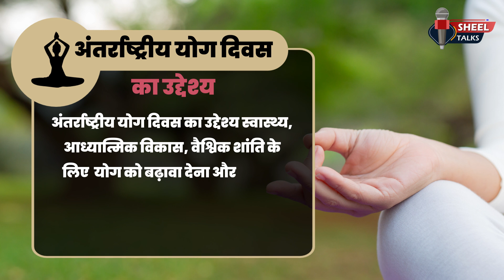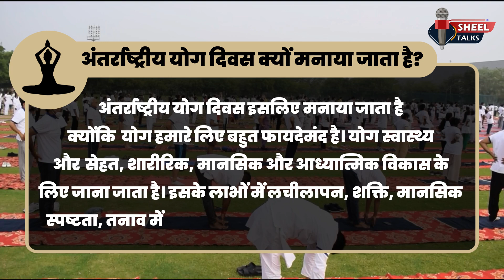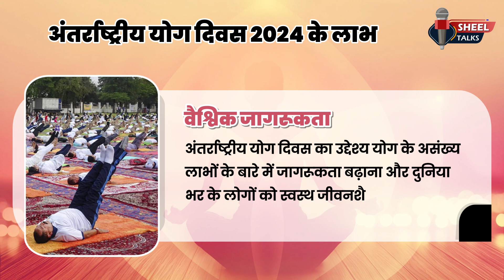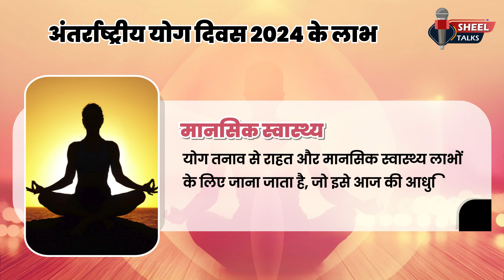International Yoga Day 2024 Video in Hindi || "Yoga for Self and Society" || Benefits of Yoga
International Yoga Day is celebrated annually on June 21st. It was designated by the United Nations General Assembly in 2014 to promote awareness about the numerous benefits of practicing yoga. The idea for this special day was proposed by India's Prime Minister, Narendra Modi, during his address to the UN General Assembly.

Yoga is an ancient practice that originated in India and encompasses physical, mental, and spiritual disciplines. It involves various postures (asanas), breathing exercises (pranayama), and meditation techniques. The practice of yoga has gained global popularity due to its positive effects on overall well-being, including stress reduction, increased flexibility, improved physical strength, and mental clarity.

International Yoga Day aims to raise awareness about the importance of incorporating yoga into daily life and its potential to contribute to a healthier lifestyle. It encourages people of all ages and backgrounds to participate in yoga sessions and learn about its philosophy and benefits. On this day, various events, workshops, and gatherings take place worldwide, promoting the practice of yoga and its positive impact on individuals and communities.